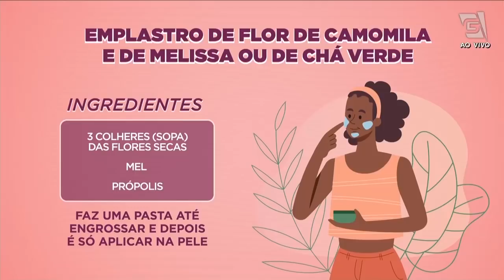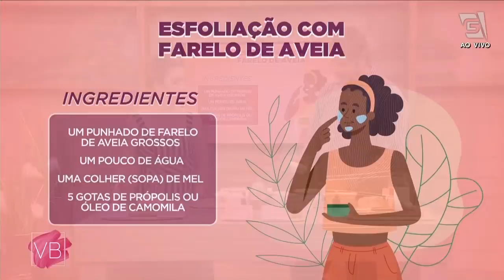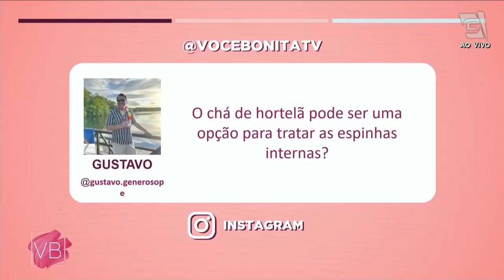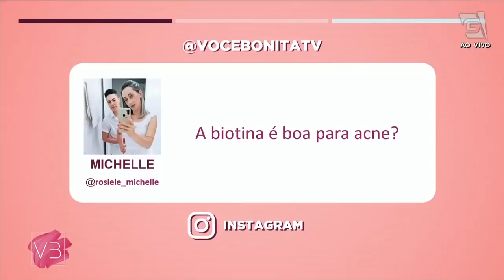Livre-se da acne de maneira natural - Você Bonita (26/04/2022)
As espinhas te incomodam muito? 🥺 Conheça tratamentos naturais que podem te salvar! 🤩 O farmacêutico Jamar Tejada te conta as maneiras mais eficientes de cuidar da sua pele. 😁